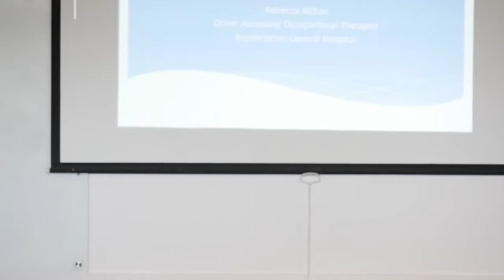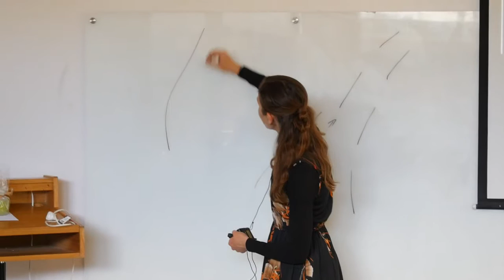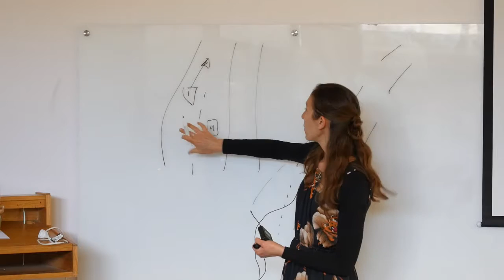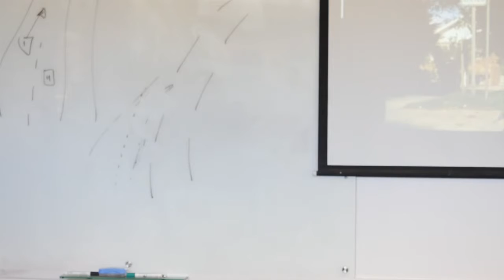Driving and Parkinson's (Parkinson's SA seminar)